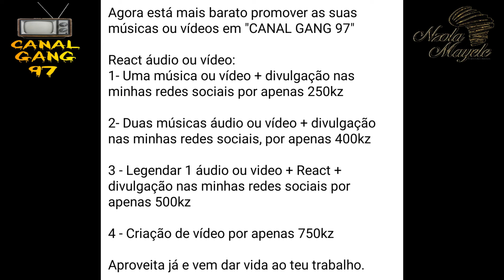NDDNHH - RUI LASTER X LIL DRIZZY X LIL FOX X VANDA MÃE GRANDE REAÇÃO CANAL GANG 97